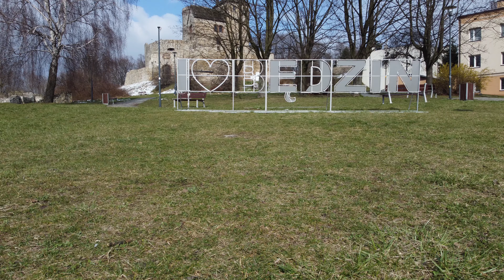Zamek Będzin z lotu ptaka, DJI mini 2, 4K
Piękny zamek w Będzinie !!!